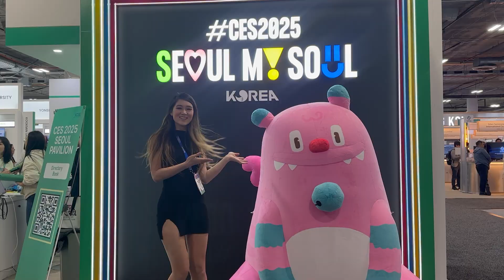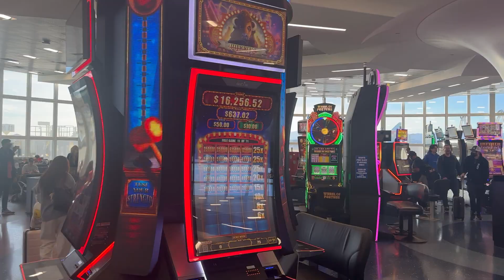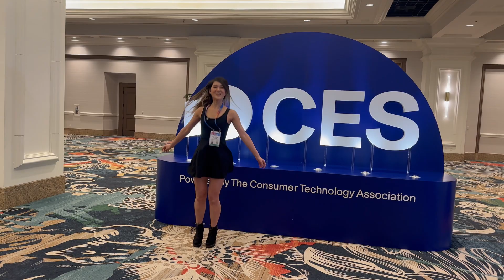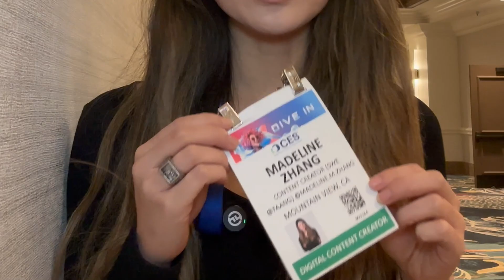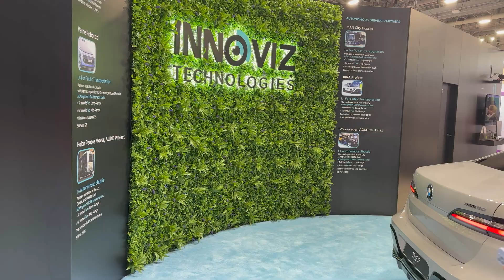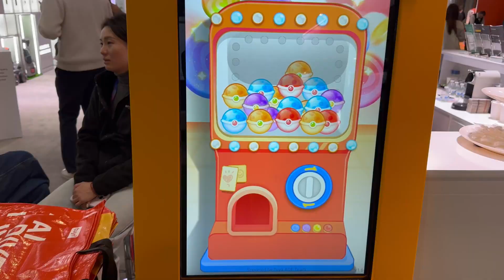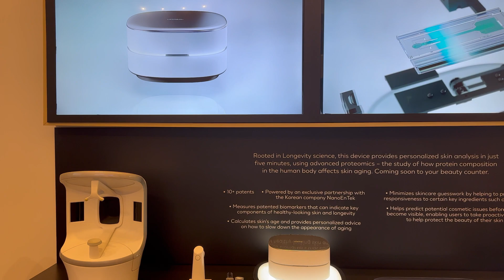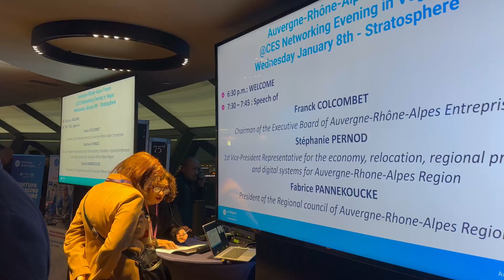CES 2025 - the COOLEST tech gadgets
Come explore the most EPIC innovations of the hardware world with your friendly neighborhood software engineer!

👋 about me
I’m Maddy, a senior software engineer (prev. at Google). I’m a MIT grad with prior internships at Microsoft, Morgan Stanley, IBM, and Amazon.

📖 timestamps
0:00 hiii
0:29 what is CES?
1:22 media day 1
4:09 hanging out with delia
5:04 media day 2
5:58 Samsung press conference
6:28 NVIDIA keynote
7:20 partying with the girls
7:34 CES day 1
9:29 Delta keynote
10:00 awards show
10:30 unboxing
11:04 CES day 2
12:52 Stratosphere
13:48 traveling back home

Special shoutout to my friends in this video!